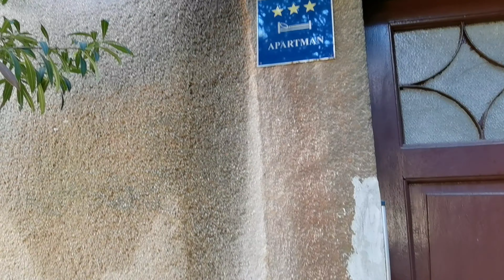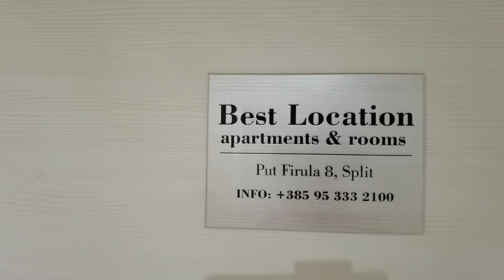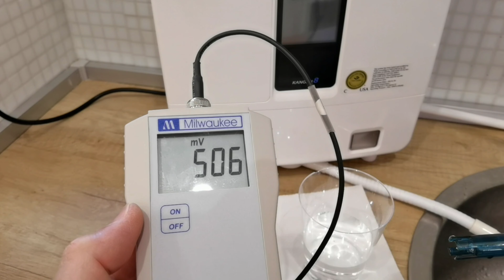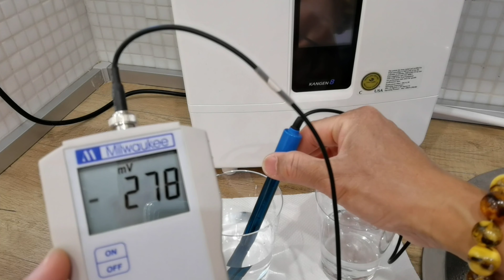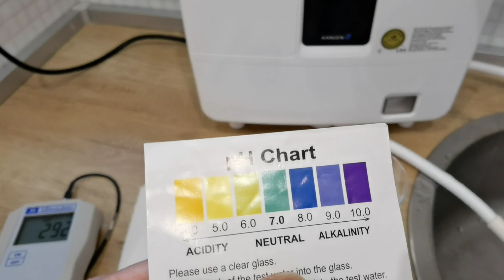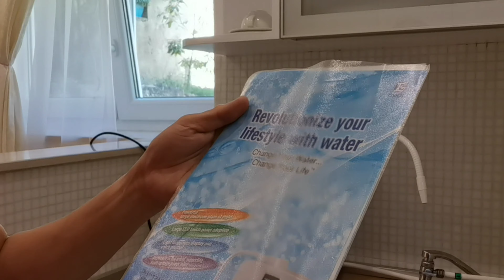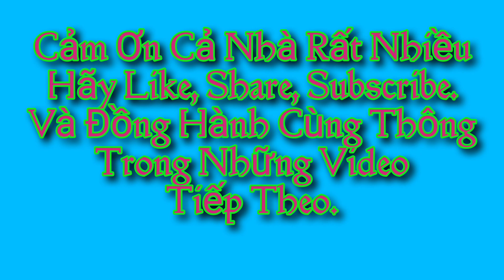🌍 Máy Nước Điện Giải Kangen K8 Bay Khắp Nơi | Văn Phi Thông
Cả Nhà có thể liên lạc với Thông qua :

Facebook Messenger : Van Phi Thong Thony

Tel , Viber & Zalo : + 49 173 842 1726